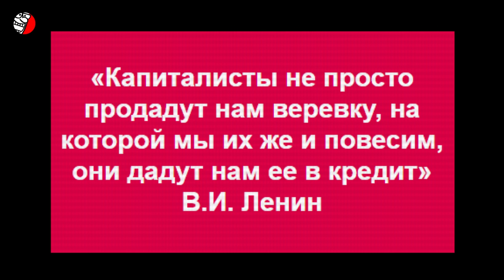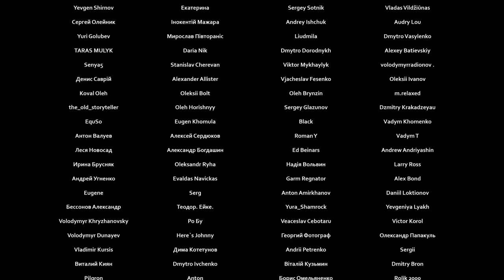НАВОЗ и ПАФОС величия россии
❗️❗️❗️ ЭТО КАКОЙ-ТО... ПОЗОР💩
Интересно! Почему россияне думают, что они такие великие и они настолько что-то значат в этом мире, что их хотят все захватить, поработить и так далее? Их президент путин так надувает от важности щеки, что кажется что он вот-вот лопнет. Ну и что, что у русских есть бомба? Они же даже гвозди не умеют производить. Вообще когда речь заходит о производстве чего либо своего в россии, нельзя не вспомнить о знаменитом анекдоте: «россия производит три вида товаров – плохие, очень плохие и те, которые так и не заработали». Любая российская продукция не выдерживает никакой конкуренции даже внутри россии, где население, а особенно элиты предпочитают покупать заграничные товары. Да, есть еще военная промышленность, но и она производит хлам. Который конечно же убивает, потому что его очень и очень много.
Склонность к производству хламья уходит корнями глубоко в советское прошлое. СССР был гениальной страной в создании вещей, которые казались великими только на бумаге. Советские инженеры могли изобрести колесо заново, но оно все равно выходило с завода квадратным. Даже то, что должно было быть элементарным и простым, превращалось в абсурдный фарс. Даже производство навоза. Вы думаете, навоз – это просто навоз? В Советском Союзе умудрялись даже говно делать таким, что его нельзя было использовать. Это не метафора – это реальность: в СССР даже “г*вно” было “г*вном”. И вы не поверите - его специально закупали за границей в огромных количествах. Неужели советский навоз был таким плохим? Может быть это какой-то анекдот? Давайте разберемся